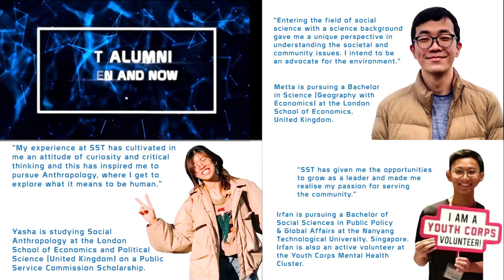SST's 10th Anniversary Highlights Video